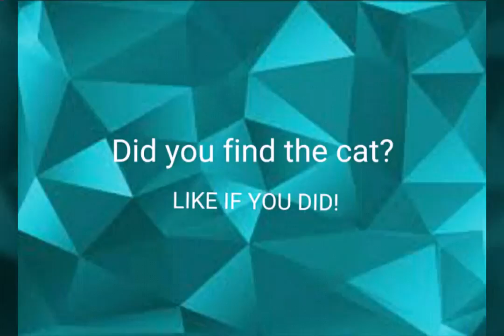THE CAT CHALLENGE! ~~ Can you beat it?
It took me three tries. Can you do any better? 👇👇👇